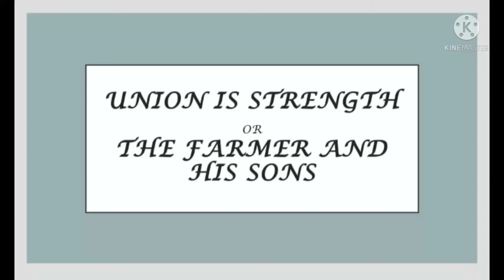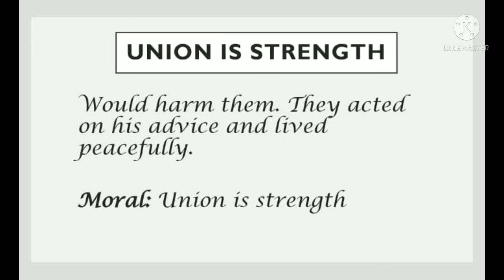Union is Strength - The farmer and his sons - According to Punjab text board 2021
Union is Strength story for students of class 6,7,8.9

About Story: It is a story about a father and his three sons who used to quarrel with each other. Their father made them learn a lesson that If they will quarrel with each other it will be easy for enemies to destroy them.